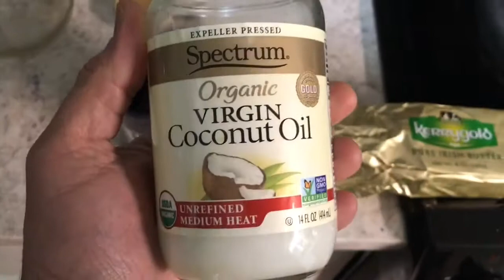Juice fasting - 12 pounds in 3 days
Juice fasting before my water fast and lost 12 pounds in three days